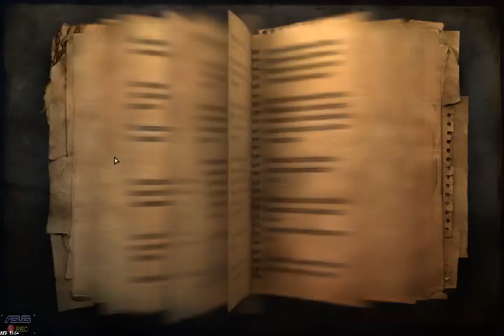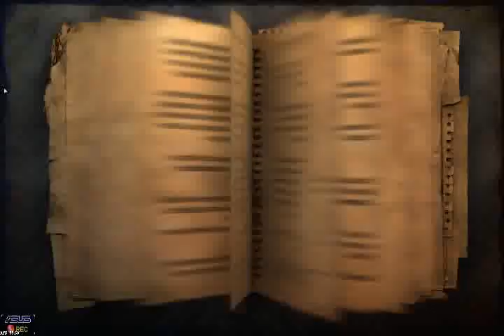Farcry 2 - Part 14 - (2011) [LSDN]